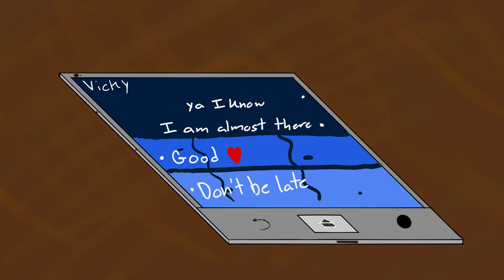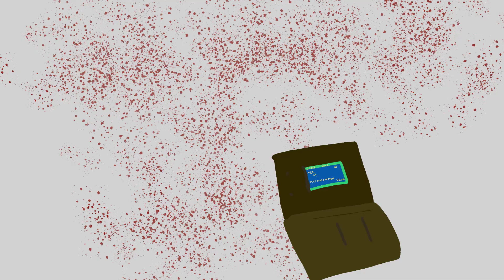Drive by Animation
Its a drive by LOL. I hope you enjoy